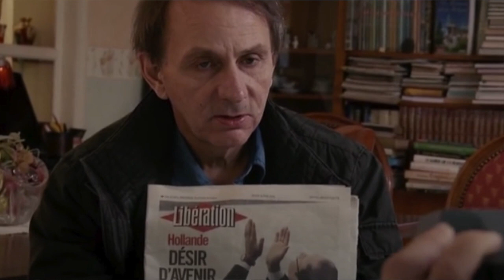Who is Michel Houellebecq?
Hi there,

Let's talk about the French author Michel Houellebecq.

Books mentioned

The elementary particles - Atomised
The map and the territory
Submission
Distruction - Philippe Lançon
Annihilate - Anéantir - Vernietigen - Michel Houellebecq

Here is the link to the Classics & Company Discord server!

Ann